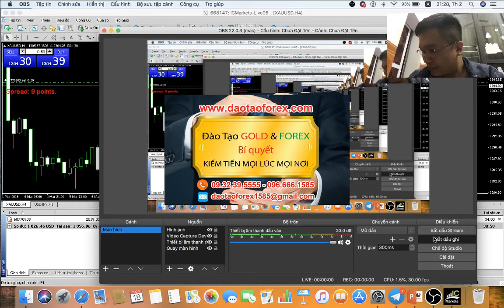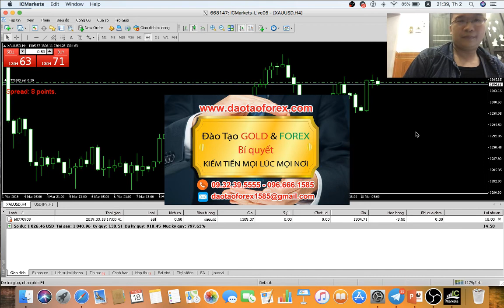THỊ TRƯỜNG FOREX KHÔNG GIAO DỊCH TRỰC TIẾP CÙNG HỌC VIÊN HOA RA LỪA À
Thầy dạy Forex mà không bao giờ giao dịch Forex trên chính tài khoản của minh cho học viên theo doi trực tiếp, vậy hoa ra thằng thầy dậy Forex đó đang lừa học viên của chính minh hay sao. Đây là điều mà bất kỳ một nhà đầu tư Forex nào khi bước chần vào thị trường Forex này cần nhìn nhận, và đánh giá cho đúng.

HỌC VIỆN FOREX NHỮNG GIÁ TRỊ THỰC TIỄN

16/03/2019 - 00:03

Kiến thức Forex không phải là đơn giản cứ đọc là có thể vận dụng được vào thực tế, tất cả đều phải trải qua cả một quá trình trên thị trường, mà phải được bản thân chính người thầy dạy Forex chứng minh nó vào thực tế trên chính tài hoản của họ, cho những học viên của mình theo dõi và đánh giá. Có như vậy bản thân học viên mới nhìn nhận và định hình được mình cần phải làm gì, cũng như áp dụng vào thực tế như thế nào để có thể điều tiết các giá trị kiến thức.

Xin lỗi thứ kiến thức Forex mà thầy dạy Forex đéo giám chứng minh bằng tài khoản của chúng trên thị trường cho học vên của mình theo dõi, mà chỉ nói mồm, mà nhà đầu tư Forex tin tưởng đem vào vận dụng thì tự chính nhà đầu tư Forex đóng cửa đốt nhà hại mình.

Chiính điều này mà các nhà đầu tư Forex cần lưu ý khi tham gia học giao dịch Forex tại bất kỳ nời nào!
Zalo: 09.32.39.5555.